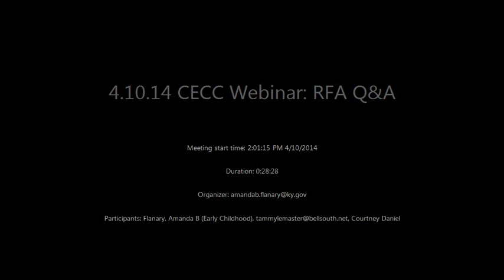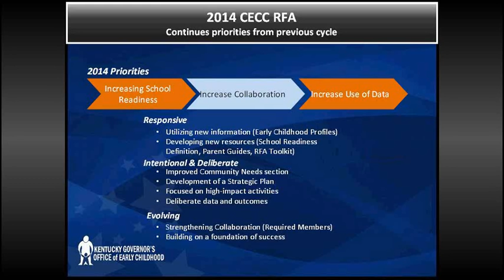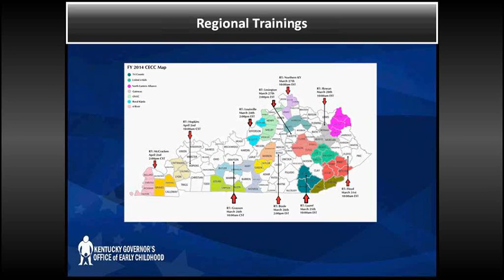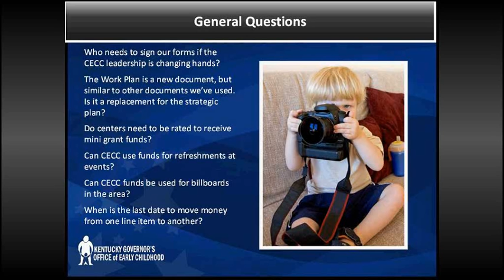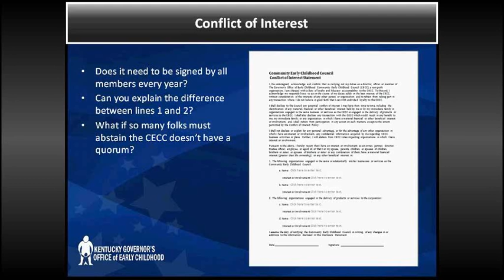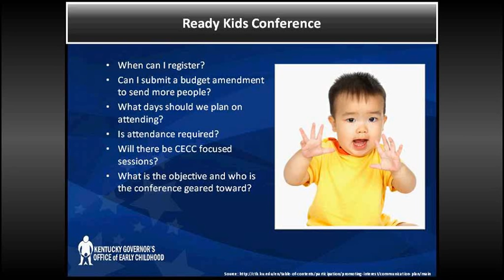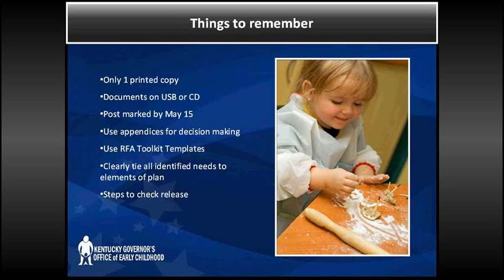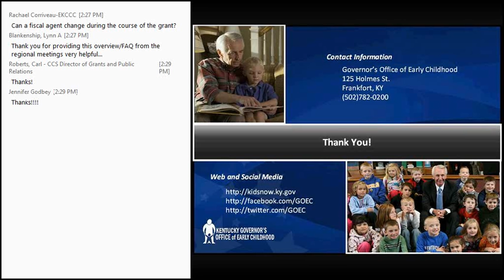4-10-14 CECC Webinar: RFA Q&A